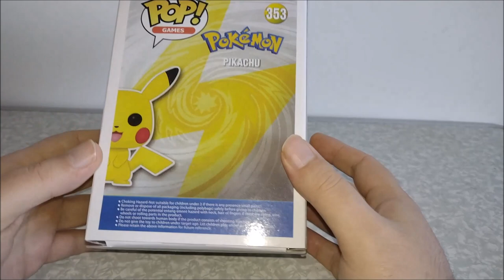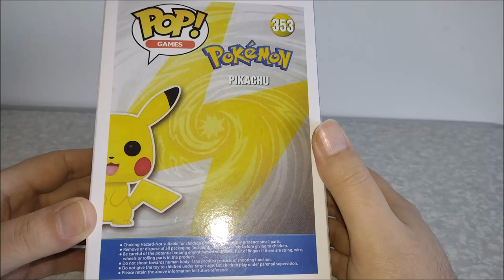NÃO SEJA ENGANADO !!! Mostrando Funko Pop Alternativo do PIKACHU !!!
Vídeo NÃO SEJA ENGANADO !!! Mostrando Funko Pop Alternativo do PIKACHU !!!

Parceiros